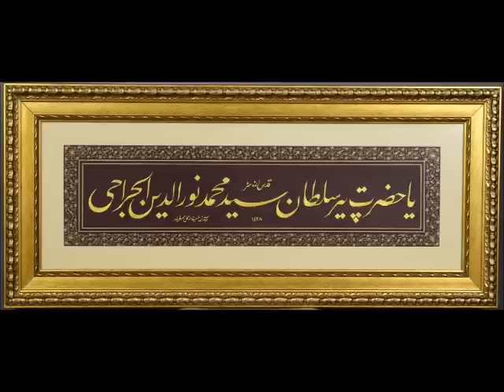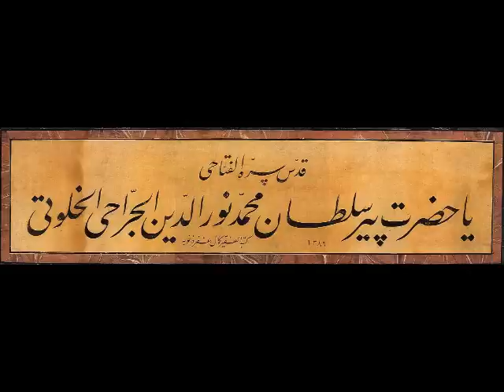Derdliler Dermânı Nûreddîn Cerrâhî - Evc ilâhi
Nutuk : Es-Seyyid Eş-Şeyh Muzaffer Aşkiyyül Cerrâhiyyül Halvetî
Beste : Es-Seyyid Eş-Şeyh Muzaffer Aşkiyyül Cerrâhiyyül Halvetî
Makam : Evc
Usul : Sofyan
Okuyan : Es-Seyyid Eş-Şeyh Muzaffer Aşkiyyül Cerrâhiyyül Halvetî

Derdliler dermânı
Âşıklar burhânı
Velîler sultânı
Nûreddîn Cerrâhî

Hâtemü'l evliyâ
Nûreddîn Cerrâhî
Vârisü'l enbiyâ
Nûreddîn Cerrâhî

Matlûbumdur benim
Maksûdumdur benim
Mahbûbumdur benim
Nûreddin Cerrâhî

Hâtemü'l evliyâ
Nûreddîn Cerrâhî
Vârisü'l enbiyâ
Nûreddîn Cerrâhî

Zikreyle seherde
Şifâdır her derde
Yetişir her yerde
Nûreddîn Cerrâhî

Hâtemü'l evliyâ
Nûreddîn Cerrâhî
Vârisü'l enbiyâ
Nûreddîn Cerrâhî

Derdlere dermândır
Âşıka fermândır
İns ü cin hayrândır
Nûreddîn Cerrâhî

Hâtemü'l evliyâ
Nûreddîn Cerrâhî
Vârisü'l enbiyâ
Nûreddîn Cerrâhî

Âşıkam ben sana
Himmet eyle bana
Kalb gözüm uyana
Nûreddîn Cerrâhî

Hâtemü'l evliyâ
Nûreddîn Cerrâhî
Vârisü'l enbiyâ
Nûreddîn Cerrâhî

Aşkınla mestoldum
Derdinle hast'oldum
Hakk için dost oldum
Nûreddîn Cerrâhî

Hâtemü'l evliyâ
Nûreddîn Cerrâhî
Vârisü'l enbiyâ
Nûreddîn Cerrâhî

Aşkî'ye himmet et
Sırrınla devlet et
Fazlınla rahmet et
Nûreddîn Cerrâhî

Hâtemü'l evliyâ
Nûreddîn Cerrâhî
Vârisü'l enbiyâ
Nûreddîn Cerrâhî